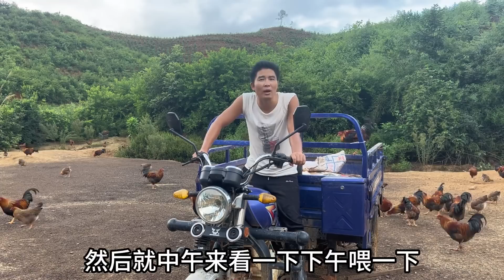3000只土雞放養在深山老林，每天要吃掉6包酒糟3包玉米，快要養不起了【石頭記事】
我们强调了视频的原创性和安全性，绝对没有任何不良引导或危险行为。歡迎大家多多訂閱~
3000只土雞放養在深山老林，每天要吃掉6包酒糟3包玉米，快要養不起了【石頭記事】
記錄農村創業 —小鄧的養殖生活